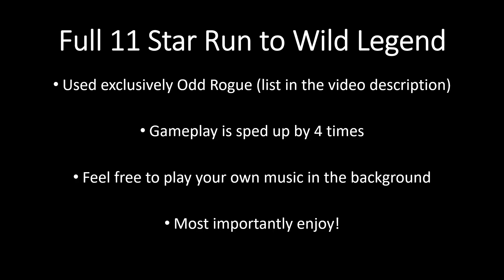FULL 11X Bonus Star Odd Rogue Climb to Legend | Darkmoon Races | Wild Hearthstone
NEW VIDEOS MONDAY TO FRIDAY!

Deck Code: AAEBAaIHBK8E+g6RvAKe+AINywPUBZsVpu8Cj5cDubgDqssDm80DiNADpNED99QD890DgeQDAA==